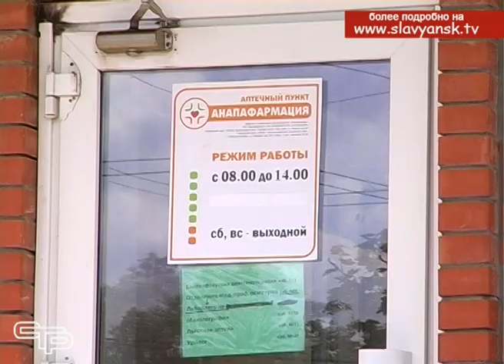Бесплатные лекарства или денежная компенсация Что лучше выбрать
Здоровье не купишь ни за какие деньги- это известно всем. Но если болезнь уже появилась, требуется лечение и лекарства, большинство из них - дорогостоящие. Для категорий граждан с тяжелыми заболеваниями предусмотрена государственная социальная помощь, в том числе на получение льготных лекарственных препаратов. Но, к сожалению, многие получатели набора социальных услуг отказываются от него, предпочитая денежную компенсацию. В каких случаях этого лучше не делать- узнали наши корреспонденты.